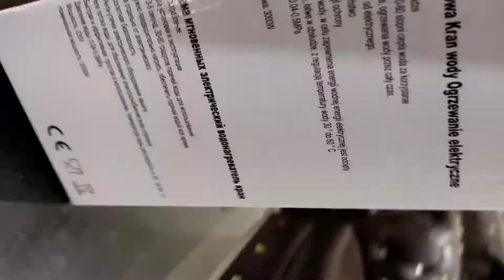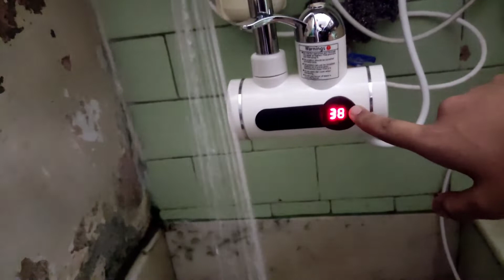Mini geyser unboxing and review. mujhe laga mere sath dhokha ho gaya